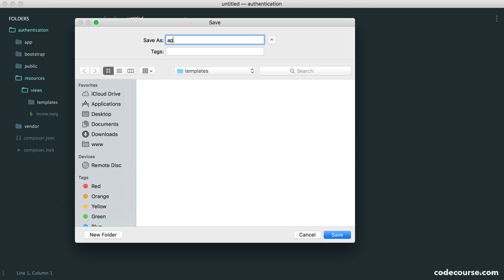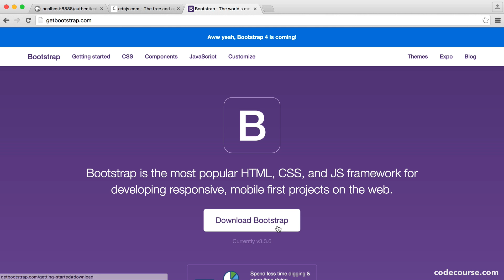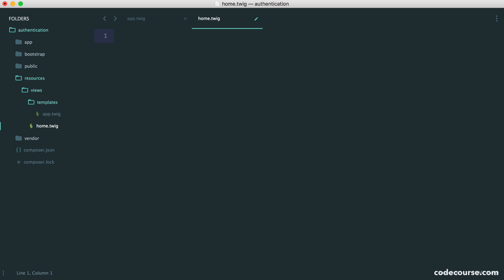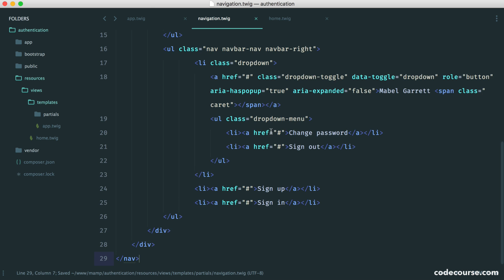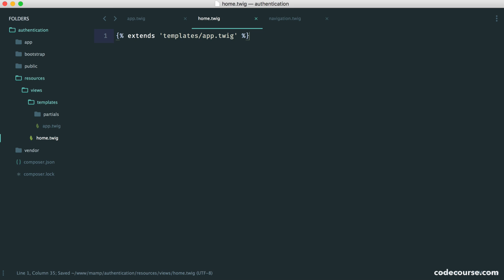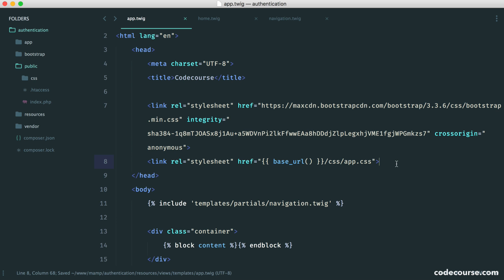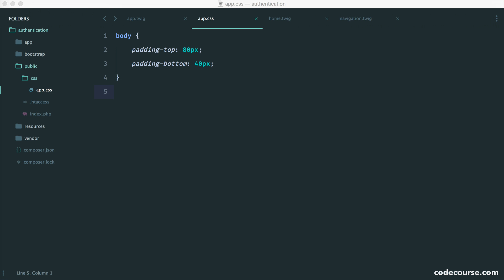Authentication with Slim 3: The base template (6/29)